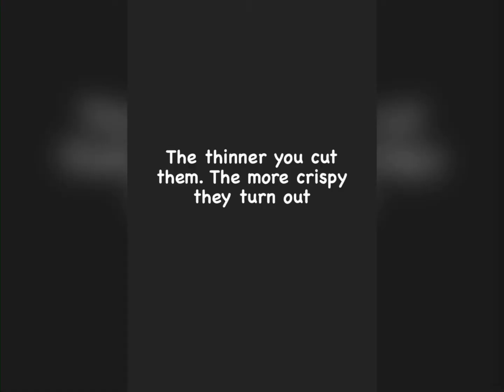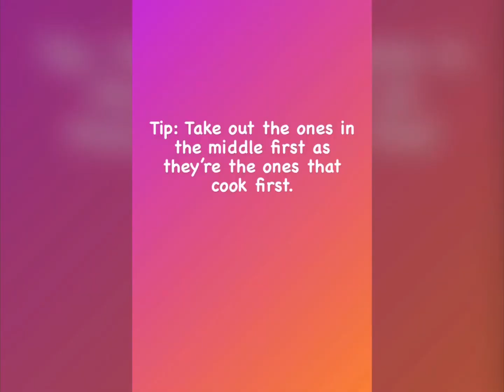Simple and Quick Fried Plantain in Rapeseed Oil(Alkaline) l|||| 25th October 2020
Plantain is deep fried and cooked/Prepared in different ways. This is how I prepare my snack using healthy oil, Rapseed which is also Alkaline. And Vegan friendly